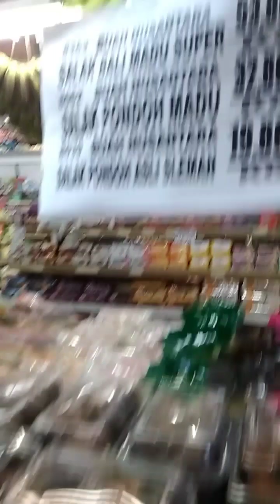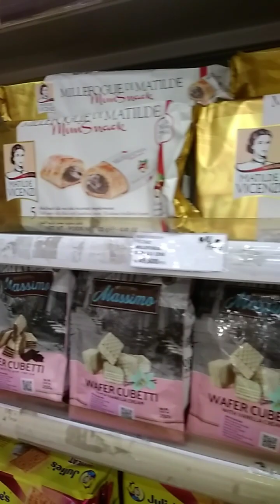Explore Buah Import#karlinaaminah#Bogor